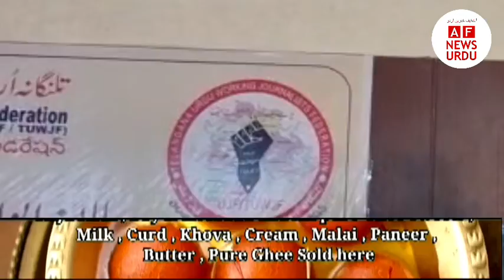TELANGANA URDU WORKING FEDERATION KI JANIB SE URDU SAHAFIYO KI AWARD TAQAREEB || @AF NEWS URDU